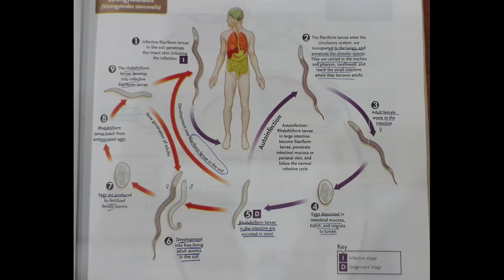life cycle of strongyloides (nematode)